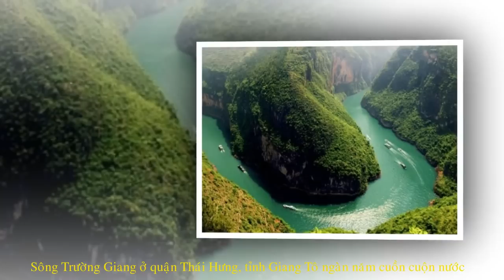Top 4 bí mật chưa có lời giải tại Trung Quốc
[Neews] - Trong lịch sử 5000 năm của Trung Quốc, quá nhiều sự tình bí ẩn xuất hiện cho đến nay vẫn không thể lý giải được. Cùng điểm lại 4 sự kiện bí ẩn lớn của quốc gia có nền văn minh từng thuộc hàng đồ sộ bậc nhất
1. Thân xác bất hoại của Đại sư Huệ Năng triều Đường: Thân xác bất hoại của Đại sư Huệ Năng triều Đường
2. Nước sông Trường Giang qua một đêm đã cạn kiệt đến mức nhìn thấy đáy: Sông Trường Giang ở quận Thái Hưng, tỉnh Giang Tô ngàn năm cuồn cuộn, nước Sông Trường Giang hàng nghìn vạn năm không bao giờ ngừng chảy, bỗng nhiên cạn kiệt qua một đêm.
3. Lời nguyền tại lăng mộ Thành Cát Tư Hãn: Lăng mộ Thành Cát Tư Hãn được giữ bí mật bởi một lời nguyền
4. Nước sông Liêu Hà Doanh Khẩu trong một đêm tăng vọt: Bờ bắc sông Liêu Hà Doanh Khẩu